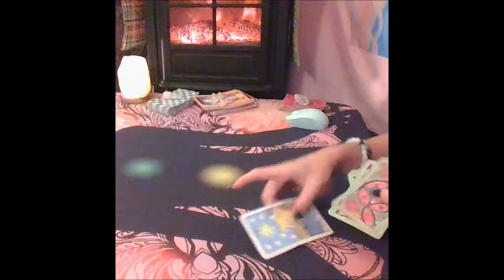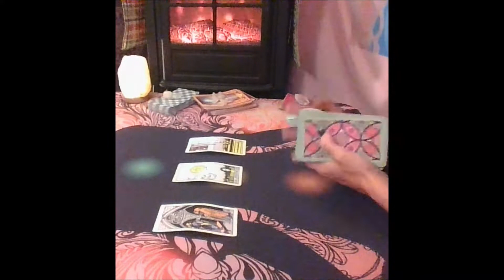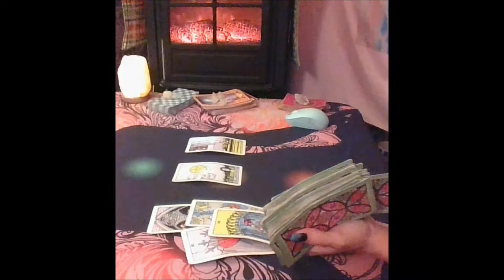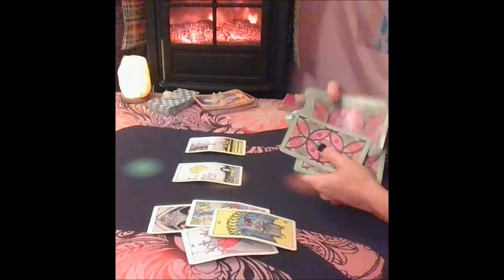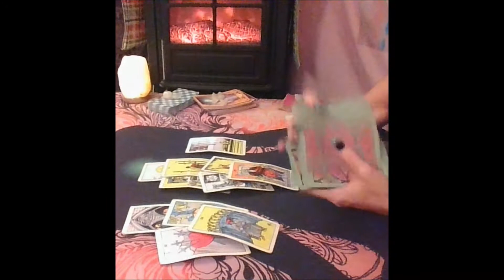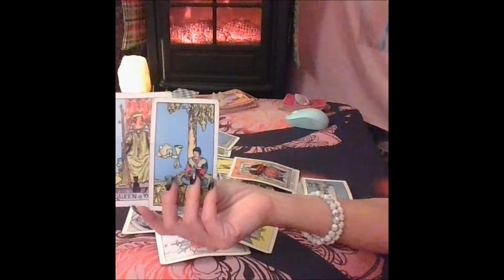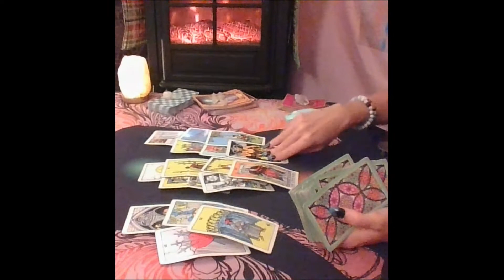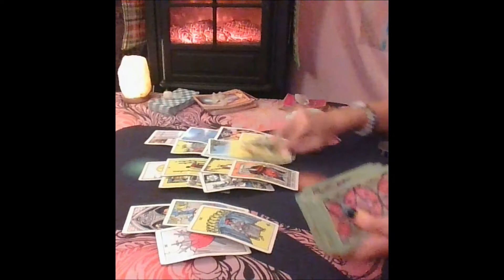Libra Tarot....They Want To Start Over But Your Reaction Is Unexpected...Immediate Future